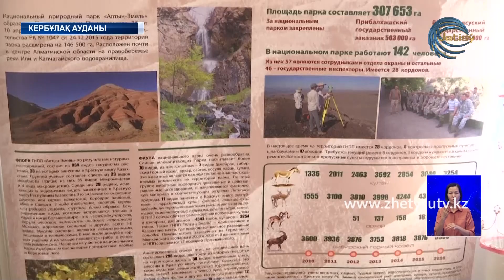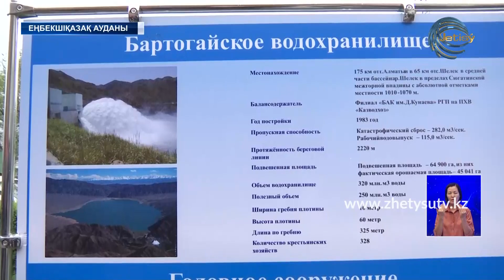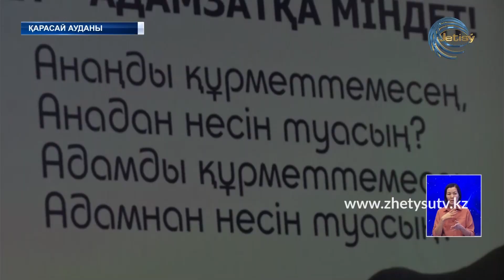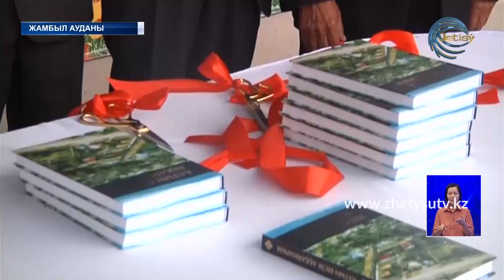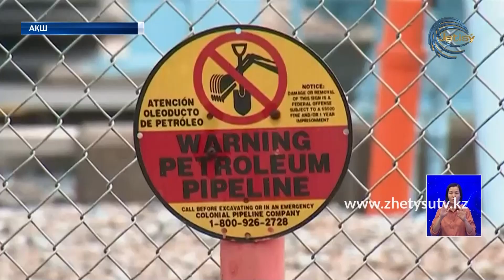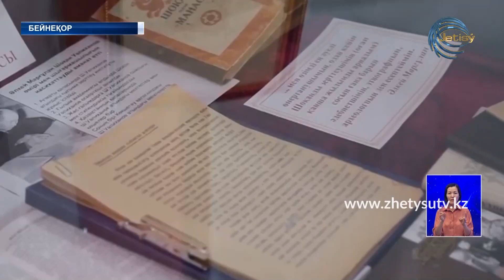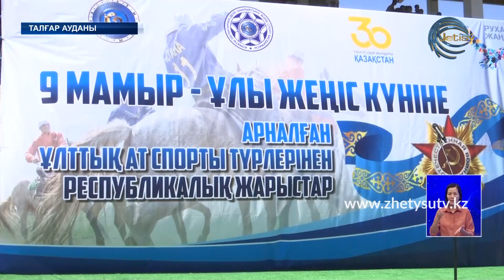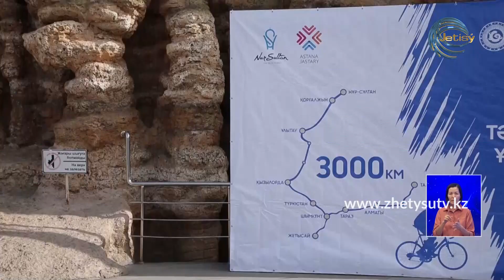ЖЕТІСУ ЖАҢАЛЫҚТАРЫ (11.05.21) 20:30